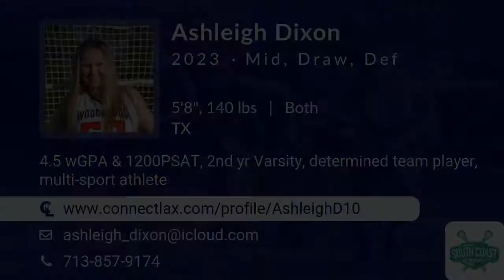Ashleigh Dixon Lacrosse Highlights - TX 2023 - Mid. Draw. Def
Ashleigh Dixon Recruiting Video.